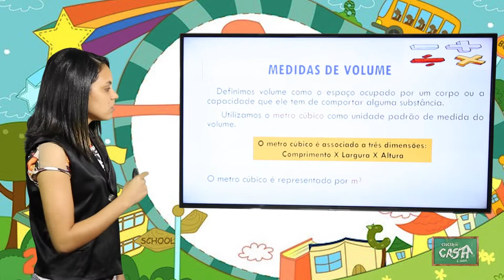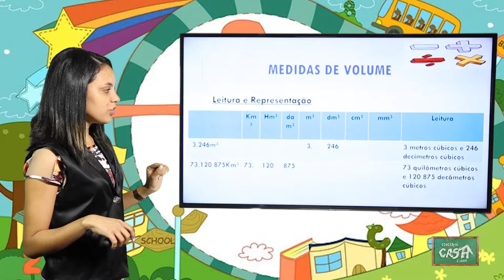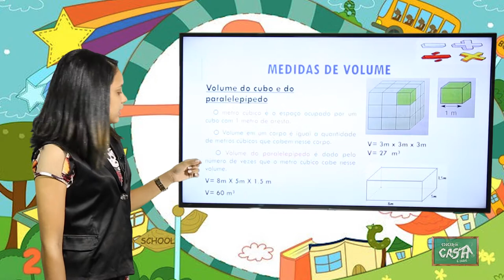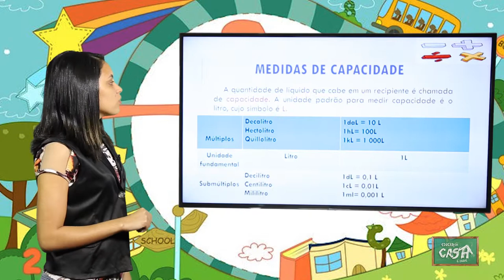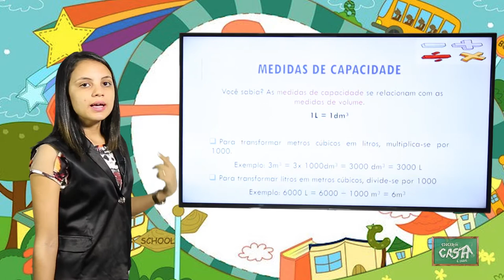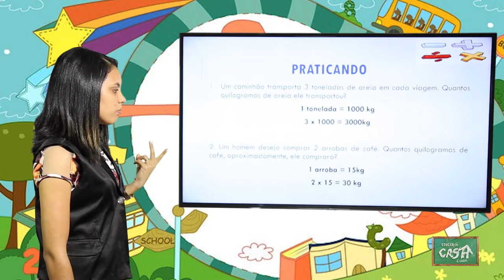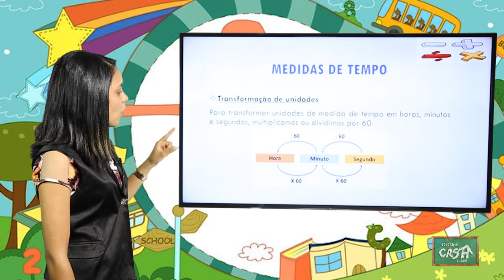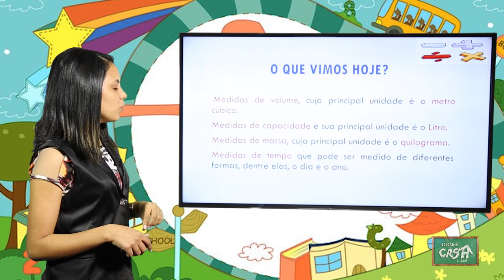5º ANO - III TRIMESTRE - MATEMÁTICA - AULA 3 - MEDIDAS DE VOLUME, CAPACIDADE, MASSA E TEMPO